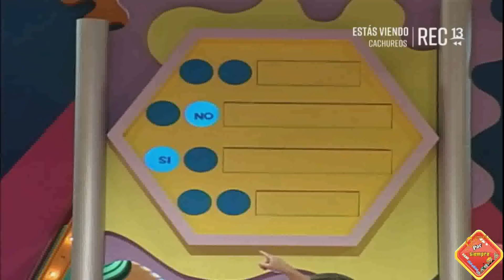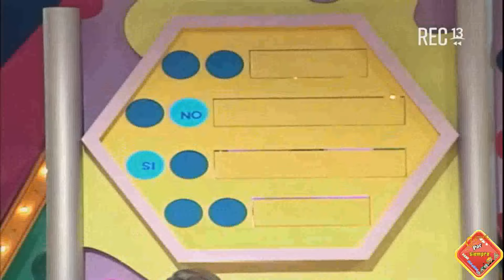Cachureos 2000 - Capitulo 5: Entrenando a La Pulga (REC TV)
Correcciones:

- Mejoras de imagen en todo el video

Sinopsis:
El Piojo y La Pulga creyeron que vendría El Pollo Fuentes al estudio de Cachureos, por lo que ella hace ejercisios para verse mas guapa